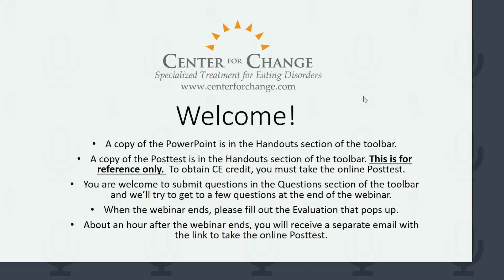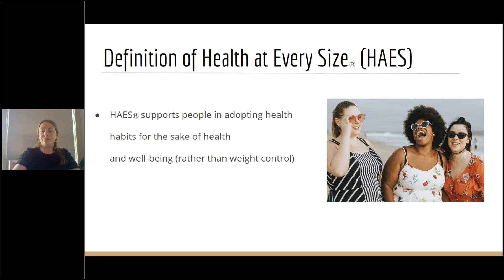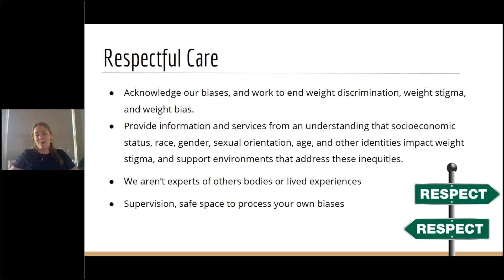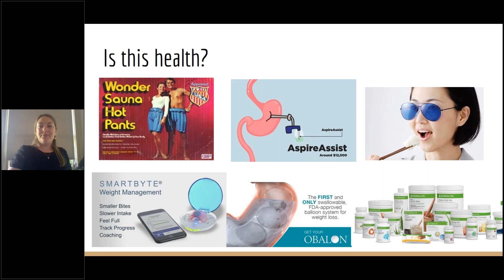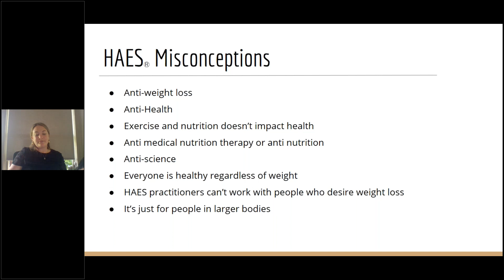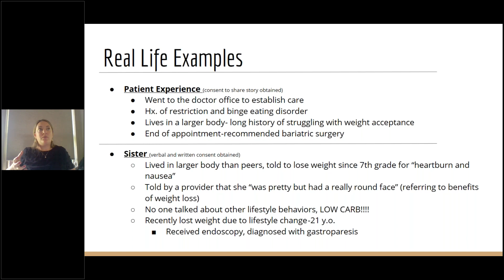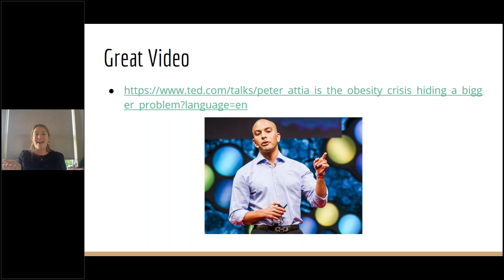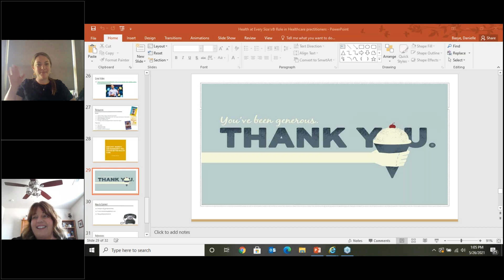Health at Every Size’s® Role in Healthcare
Danielle Basye, RDN, LD, RYT-200, dietitian at Center for Change Boise, talks about "Health at Every Size’s® Role in Healthcare"